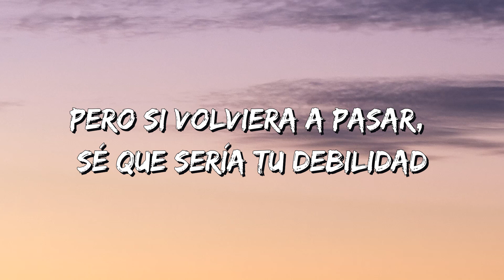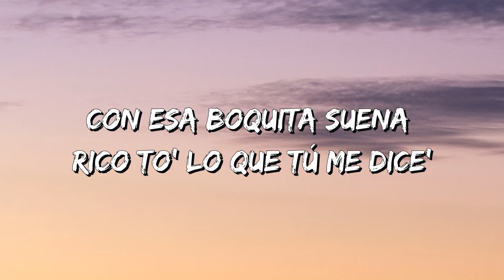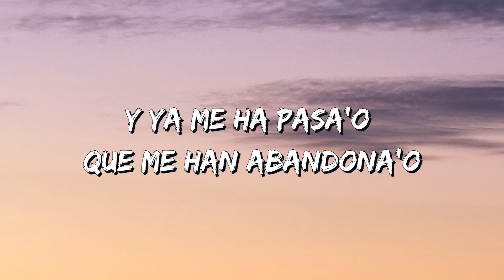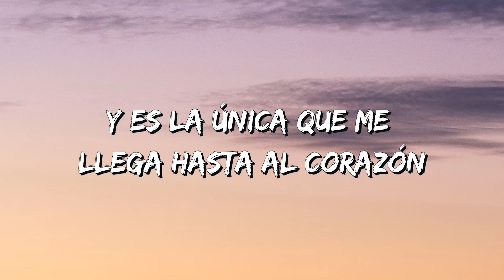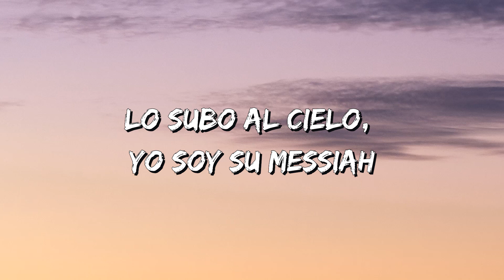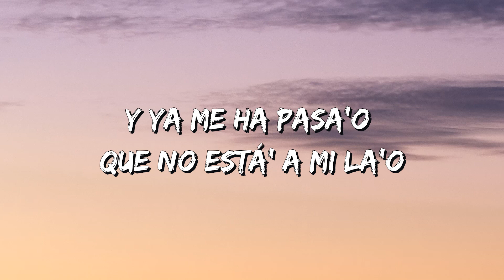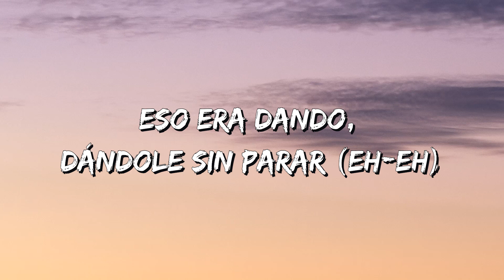BAD BUNNY - LA NOCHE DE ANOCHE (Lyrics)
LA NOCHE DE ANOCHE Lyrics:
Yo sé que esto no volverá a pasar
Eh, eh
Soñando que contigo es que duermo (duermo)
Dime, papi
Dime, mami
Cuando estoy contigo dejo que la vibra corra
Y que la luna nos supervise
Con esa boquita suena rico todo lo que tú me dices
Hicimos poses que yo más nunca hice
Tú y yo juntos creando un imperio
Esos ojitos tienen un misterio
Pero al final nada de lo nuestro fue en serio
Y ya me ha pasao que me han ilusionao
Y ya me ha pasao que me han abandonao
Y ya me ha pasao que no estás a mi lao
Y ya me ha pasao
Yo no me olvido, la suerte está echada (bum)
Sabes que solo lo hago de leyenda (¡wuh!)
Lo tengo juqueao como si fuera tote
Baby, entre nosotros nunca competimos
Si preguntan dice, "ella todos los récords bate"
Mmm jum
Mmm
Mmm, jum